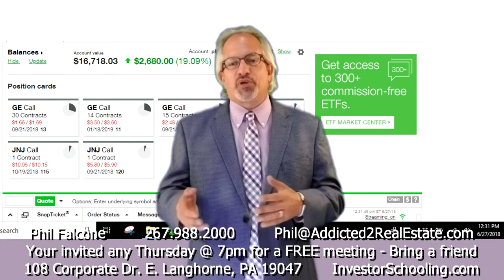Stock option investing by a rookie from Investor Schooling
Investor Schooling: Learn to Buy & Sell Philly Real Estate Like a Pro

Take the First Step Toward Financial Freedom.
Attend a FREE Real Estate Investment Meeting this  Thursday at 7 p.m.
Register Today!
InvestorSchooling.com

Learn from the Area’s Recognized Real Estate Investment Experts
Philadelphia-Area Rockstar Real Estate Investors Phil Falcone and Larry Steinhouse
are founders of Investor Schooling, an in-person, comprehensive, locally-focussed real
estate investment school located not far from you in Newtown, PA.
Meet the Real Estate Rockstars: Larry & Phil
Larry began his real estate investment career at age 18. Phil was slightly older, closing
his first deal at the tender age of 23. Together, Larry and Phil have more than 50 years
of combined real estate investment expertise. They’ve structured, financed and closed
hundreds of real estate deals in the Philadelphia area.
And they’re willing to share that knowledge with you!
● More than $___ in Real Estate Financing Achieved
● 100s of Philadelphia-Area Deals Structured & Closed
● Residential & Commercial Experts
● Wholesale Real Estate Investment Pioneers
● Published authors
● Sought-after speakers
● Expert Training, Proven Systems
● Rockstar Real Estate Investors Willing to Teach YOU